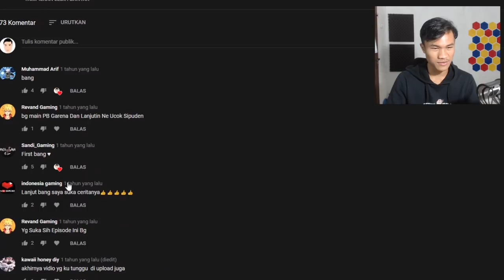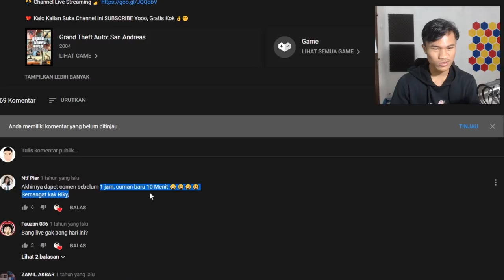COMEBACK BIKIN DYOM !!!?